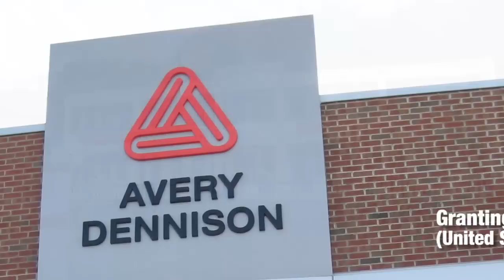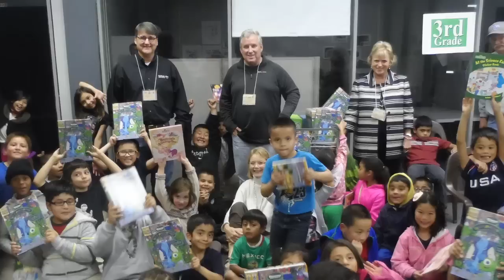The Avery Dennison Foundation Story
A video showcasing the many ways in which The Avery Dennison Foundation is supporting communities where Avery Dennison employees live and work.